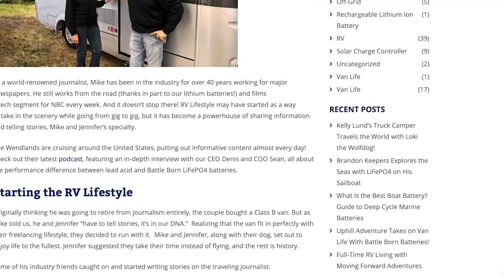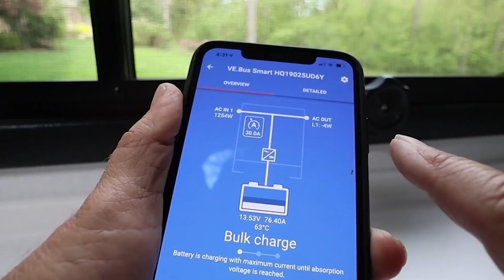What RVers are Thinking About | The State of RVing and Camping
What's going through RVers minds right now? Lot's of recent changes to camping & fuel pricing shifting plans, RV model availability, RV dealer tips, and more! We wanted to know your opinions so we have collected common questions & comments from our viewers to respond to. Stop by and join the conversation in the comments!

0:00 The RV Podcast 389
0:18 Starlink - Pet Safety - 500K RV Lifestyle Fans!
11:20 What RVers are Thinking About
25:45 Viewer Questions & Comments